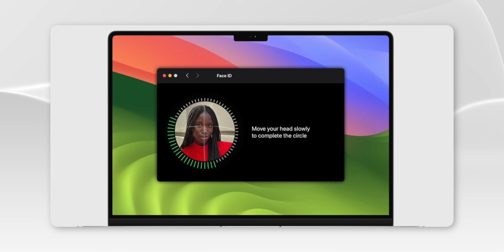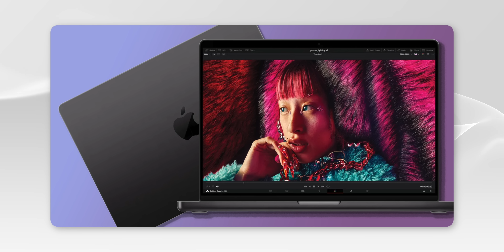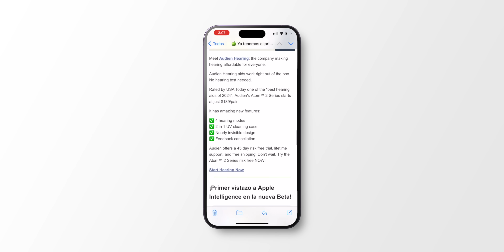Macbook Pro M4 - No Me Esperaba Esto!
Después de que Apple presentará el iPad Pro con M4 estamos a la espera de conocer qué novedades traerán las nuevas Mac y cuáles tendrán este nuevo procesador, te cuento todos los rumores y teorías.

Capítulos:
00:00 Hola!
00:20 Procesadores
01:50 Thunderbolt
02:06 iMac
02:18 Diseño
03:08 Cámara y Face ID
03:48 Pantalla
05:07 2024
05:42 Mac Studio y Mac Pro
06:19 MacBook Air
06:50 Apple Intelligence
00:26 Semana en la Manzana
08:55 ¿Debo esperar?
09:33 Adiós!

Peace!